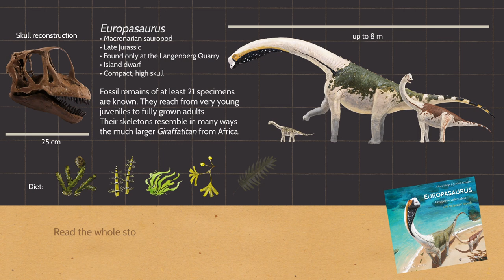EUROPASAURUS - The Graphic Novel / Episode 3: Europasaurus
In this episode we finally meet the animal that gave our book its name: Europasaurus, a fascinating small sauropod dinosaur. We follow a whole herd of these herbivores through their daily, sometimes dangerous life. We also introduce you to some carnivorous theropod dinosaurs on our Jurassic island.

The fourth and final episode of our animated short film will be available soon!

If you would like to discover the whole story, you may get our book here:

Animation and original paintings: Joschua Knüppe
Art direction: Henning Ahlers
Text and scientific project management: Oliver Wings

The creation of these videos was supported by the Volkswagen Foundation and the Natural Sciences Collections (ZNS) of the Martin Luther University Halle-Wittenberg.